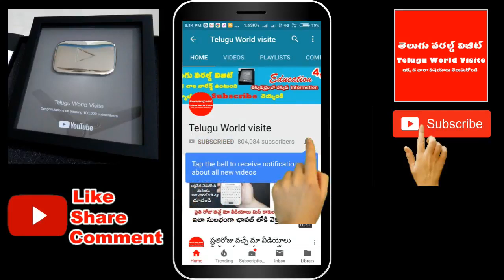వరలక్ష్మీవ్రతం రోజు 5 రూపాయలతో ఈఒక్కటి కొని ఇంటికీ తెచ్చుకొంటే చాలు కటిక పేదవాడైనా కుబేరుడు అవుతాడు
ఛానల్లో join అయ్యి మీ support ఇవ్వండి:
వరలక్ష్మీవ్రతం రోజు 5 రూపాయలతో ఈఒక్కటి కొని ఇంటికీ తెచ్చుకొంటే చాలు కటిక పేదవాడైనా కుబేరుడు అవుతాడు .మా youtube ఛానల్ ని subscribe చేసుకోండి రాబోయే వీడియోలు మీ మెయిల్ లో పొందండి.మా facebook పేజి ని like చేయండి నోటిఫికేషన్ పొందండి.మా Twitter Page ని Follow అవ్వండి.

For any business queries please contact